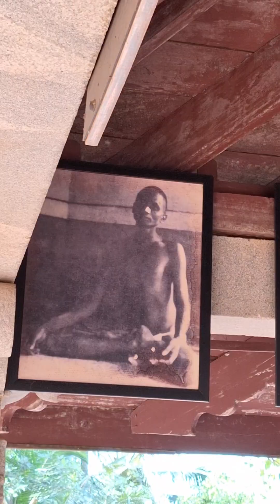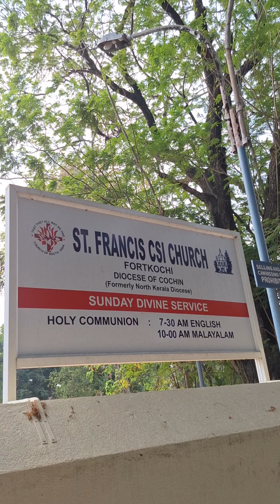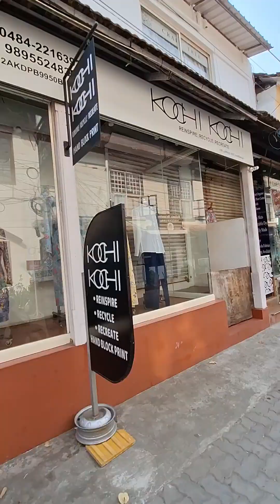Some glimpses from my last 10 days in Karnataka, Tamilnadu and Kerala... 💛✨️